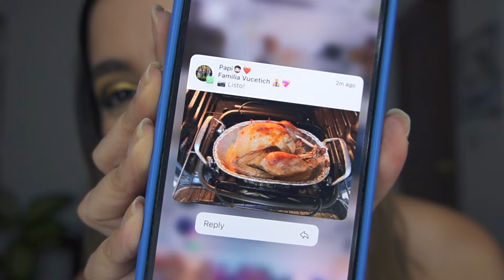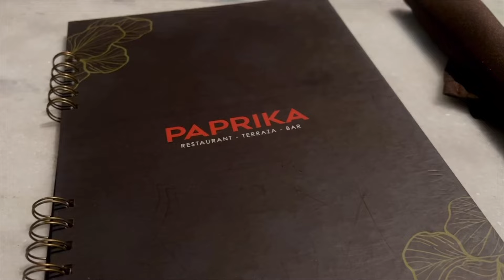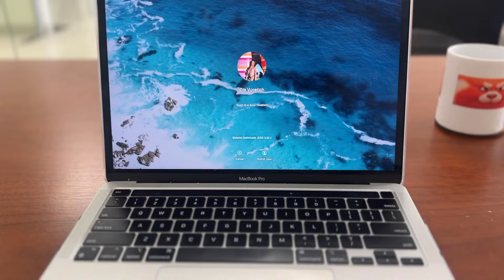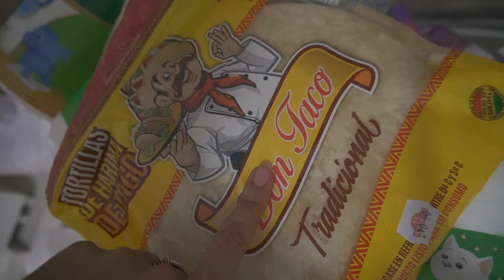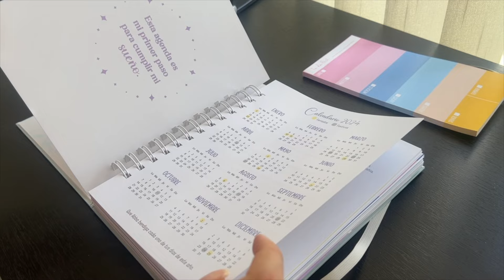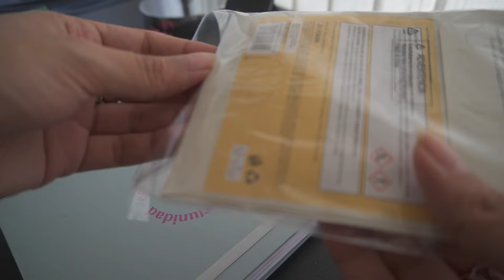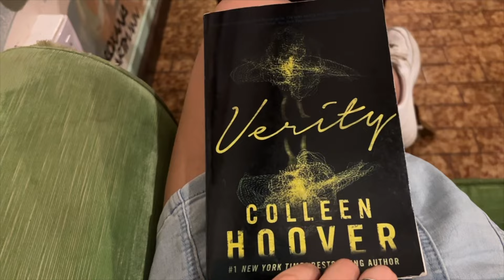ASÍ ES MUDARSE Y VIVIR EN SANTA CRUZ, BOLIVIA DESDE COCHA 🇧🇴 🧳 | año nuevo 2024, monoambiente tour 💖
En este video, les comparto mis últimos días en Cochabamba y mi mudanza a Santa Cruz de la Sierra. Acompáñenme en mis primeros días en esta nueva etapa en mi nueva ciudad y en esta nueva aventura 💚 🇧🇴

Comenta si tienes preguntas o dudas, estaré respondiendo cada una de ellas! 🤍

Date: 04/02/24

xoxo,
Olenka Vucetich.